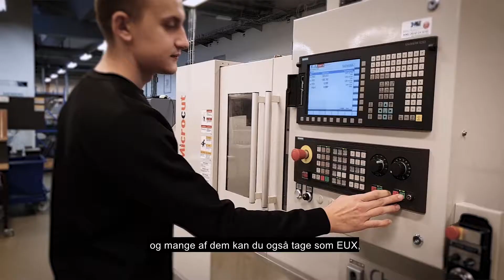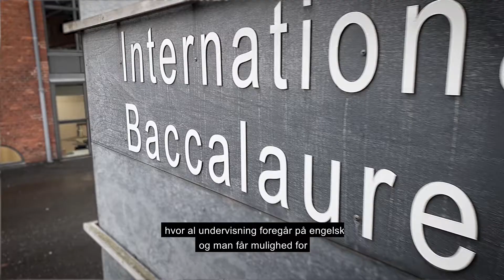Introduktionsvideo EUC Syd Sønderborg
Få en virtuel rundvisning på EUC Syd i Sønderborg